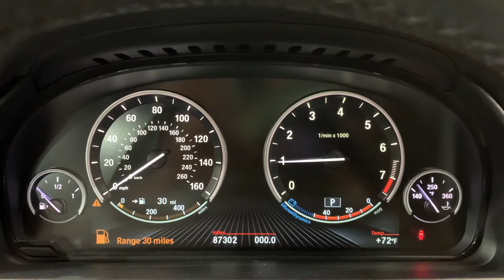2015 BMW X5 sDrive35i Luxury SUV RWD 3.0L I6